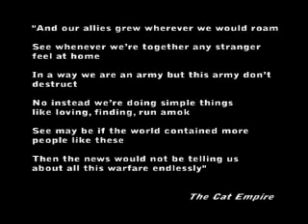Free Hugs, The Hague, The Netherlands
The message is spreading...
This time in an extremely funny video